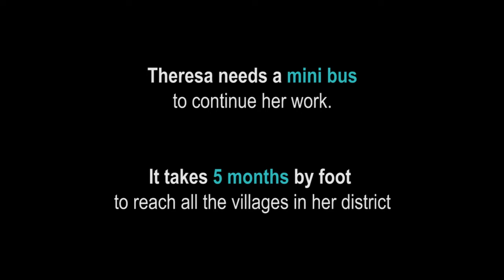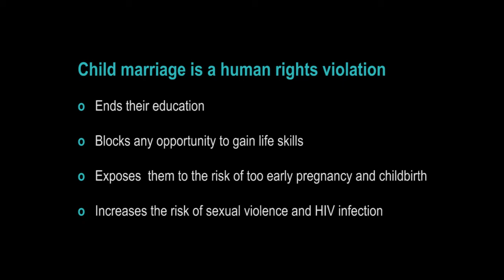Let's End Child Marriages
Chief Theresa Kachindamoto and Melinda McRostie met at a conference called “Mujeres" in Segovia, Spain, where they were among five women who had been invited to participate and talk about their humanitarian work around the world. Theresa's story of her endless effort to stop child marriages in her district of Dezda in Malawi was extraordinarily moving and admirable. When she expressed her wish to have a minibus--in order to better reach her villages and sensitize her people about the negative impact of child marriage and the value of keeping children in school--Starfish came up with the idea of crowd funding and has worked hard to organize and launch her call for help! Please support Theresa in reaching her goal to educate as many people as possible... so that children will be allowed to be just... children!